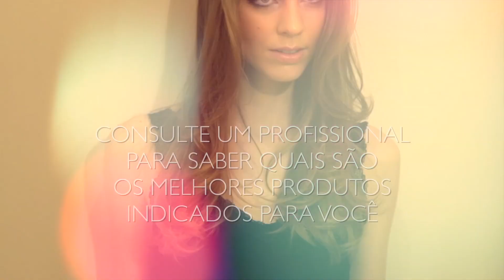CUIDADOS COM O CABELO - TAG: HIDRATAÇÃO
Confira as dicas sobre hidratação.

Conteúdo: Alline Valverde
Imagens: Alex Furquim, Ed Duarte e Paulo Silvano

Direção: Rodrigo Chiba e Marcelo Proença
lahh.co

Modelo: Mariani Iori - Oca Models